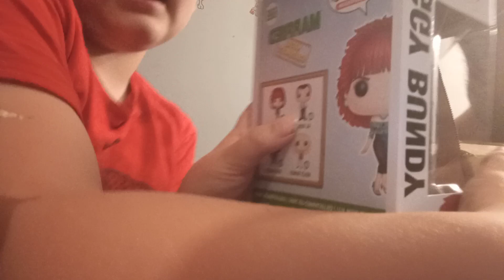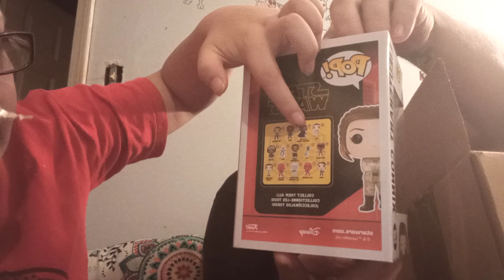Opening Mystery Funko Pop Box 4.11.21 - Danny The Man Parker